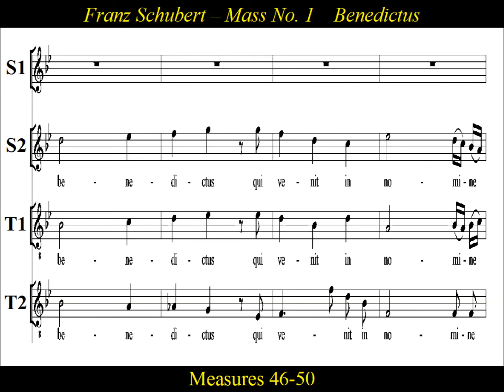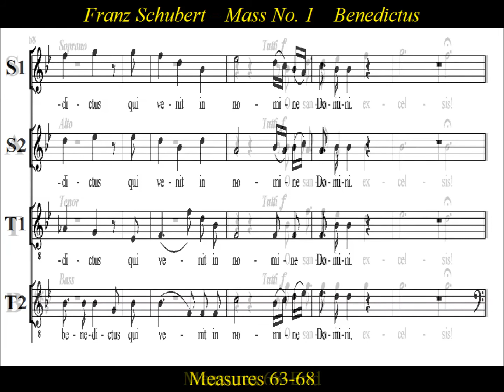Schubert - D106 - Mass No1 in F - 5 Benedictus- Tenor2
Tenor2  Practice: Benedictus-Schubert  Mass No.1 in F major
"Benedictus is mostly a Soprano and Tenor quartette, with Alto & Bass  at  "Osanna in excelsis".
Schubert composed Mass No.1 in F major in 1814 when he was seventeen years old .
The mass was composed for the centennial celebration of the local parish church,
in Lichtental, now part of Vienna, Austria.  The church is now known as "Schubertkirche" or
Schubert church.